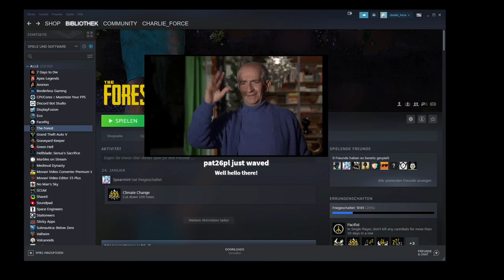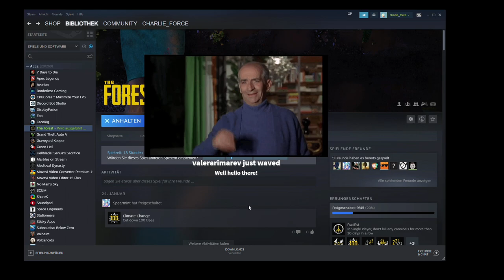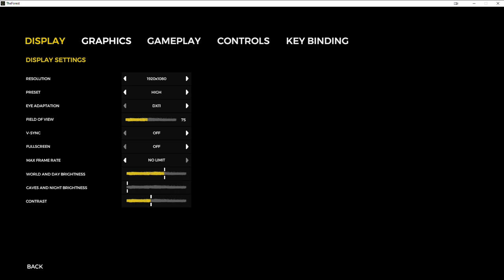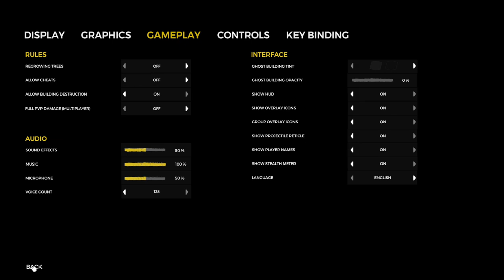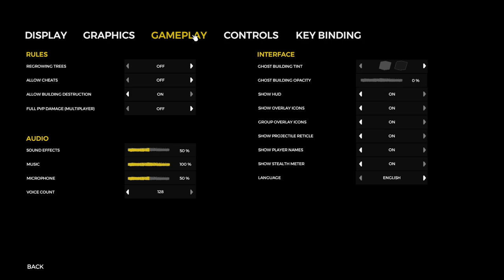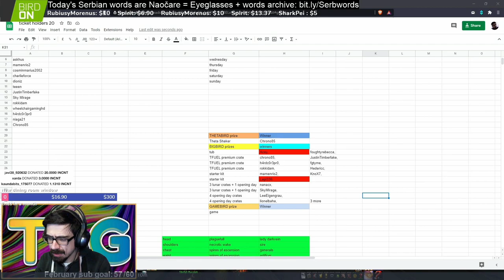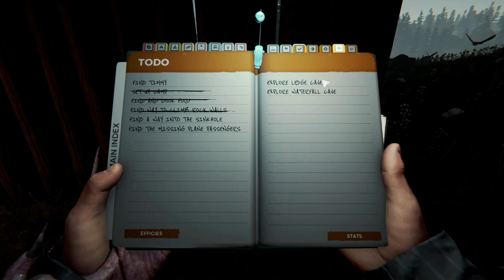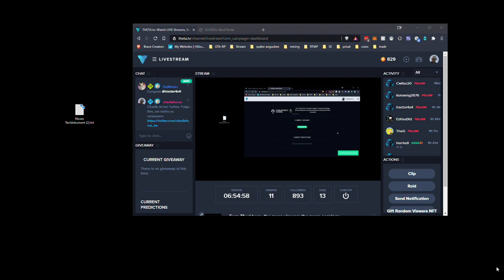2021 02 22 The Forest Multiplayer Day 1